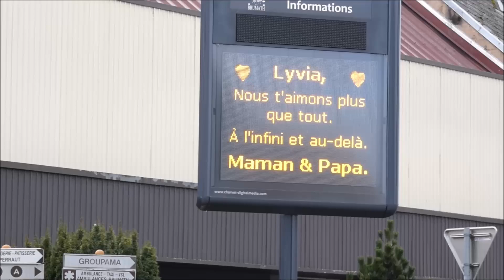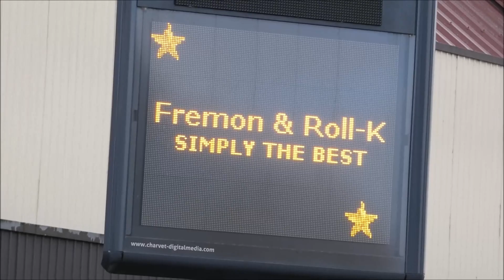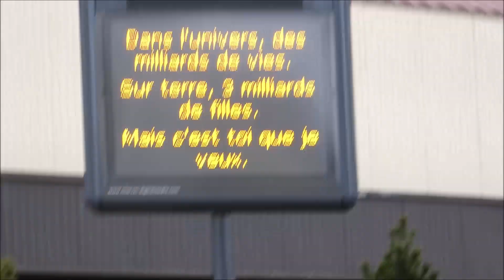Brumath en Alsace et la St Valentin 2020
Brumath et ses messages de St Valentin 2020 sur les panneaux lumineux de la ville.
J'en ai filmé quelques uns pour les partager avec vous et je trouve le principe mignon.